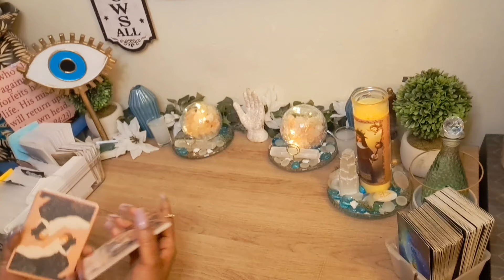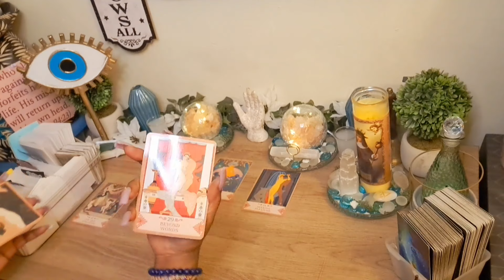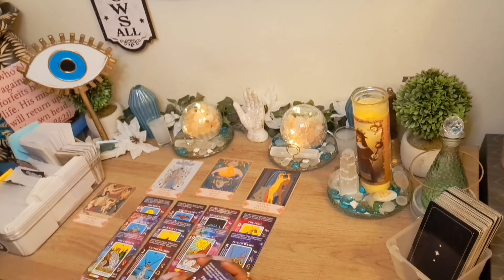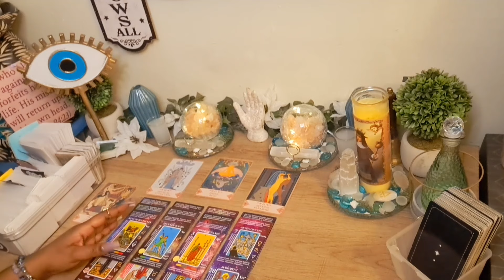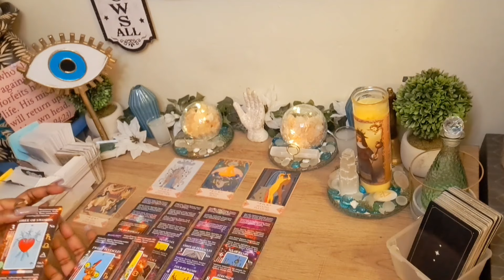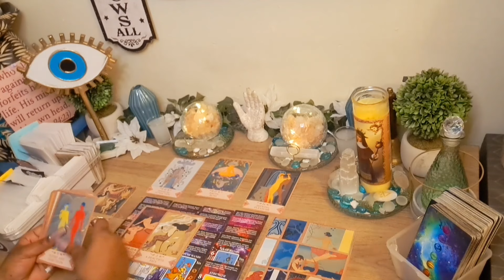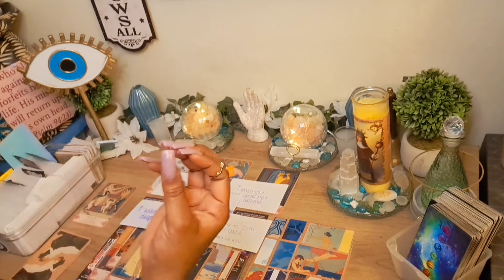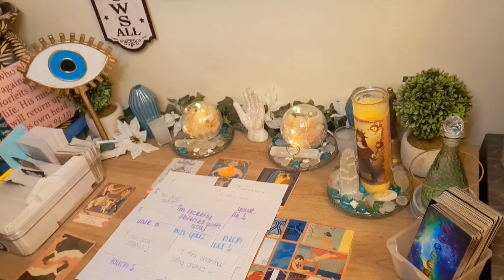He Thinks Somethings Up If U Dont Call Him🧐He's Ready To Break The 🧊 & Pet That 🤤